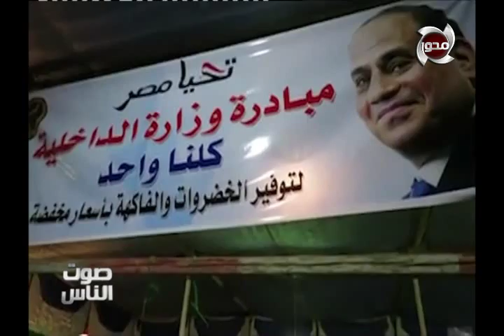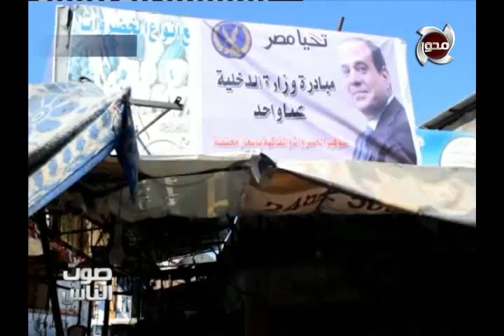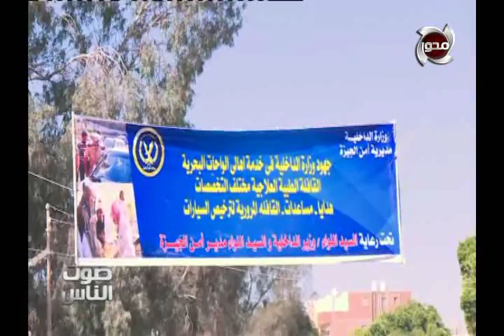صوت الناس | " وزارة الداخلية " تطلق مبادرة " كلنا واحد " للحد من ارتفاع الأسعار